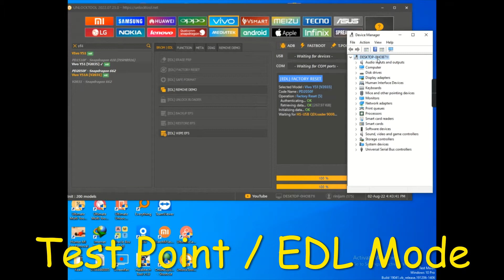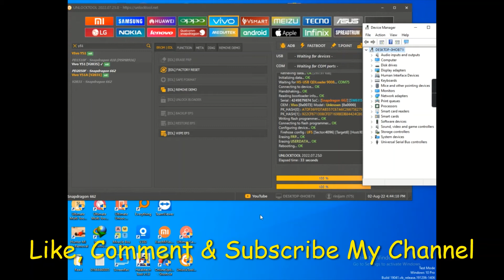Vivo Y51 (V2035) Pin Lock Frp Lock Remove by Unlock Tool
আসসালামু আলাইকুম
 আপনাকে আমার ইউটিউব চ্যানেলে স্বাগতম জানাই!
New Solution Just
Page Like & Following

ধন্যবাদ।